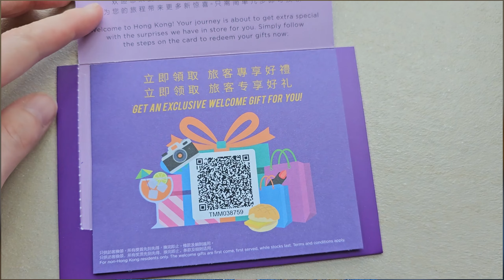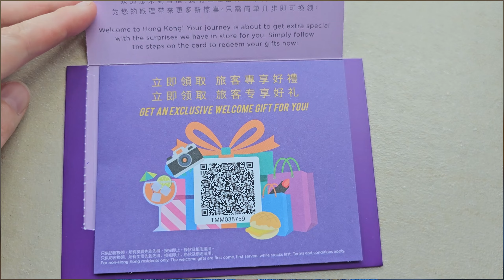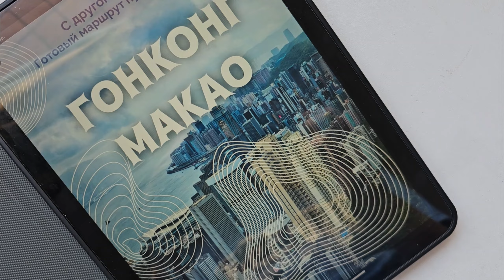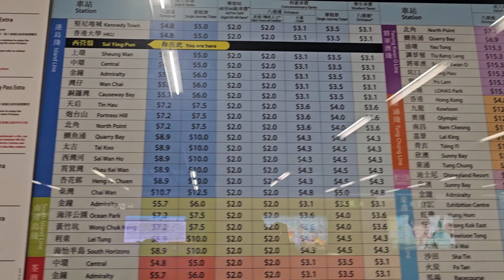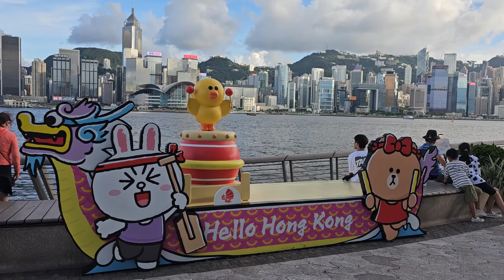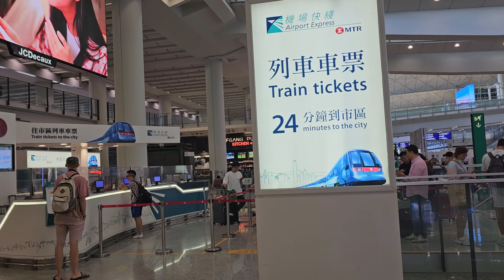ГОНКОНГ: Полный гайд. Все, что нужно знать: купон на 100hkd, перелет, транспорт, интернет, виза.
[ СКАЧАТЬ ГАЙД ПО ШАНХАЮ И ГОНКОНГУ ]

ПОЛЕЗНЫЕ ССЫЛКИ! ]
🏠 [ Отель в центре Гонконга за 50$ ]

🚄[ Купить билет на аэроэкспресс из аэропорта в Гонконг от 7$ ]

00:00 - О чем видео
00:16 - Как получить 100 гонконгских долларов
01:40 - Гайд в Гонконге
02:17 - Виза в Гонконг
02:43 - Перелет в Гонконг
04:39 - Транспорт в Гонконге
04:46 - Как пользоваться метро в Гонконге
06:20 - Автобусы в Гонконге
06:57 - Трамвай в Гонконге
07:44 - Ферри в Гонконге
08:10 - Как добраться из аэропорта в Гонконг
09:55 - Язык в Гонконге
10:48 - Секреты Пик Виктории
12:08 - Где остановиться в Гонконге
13:54 - Интернет в Гонконге
14:25 - Какие приложения скачать в Гонконге